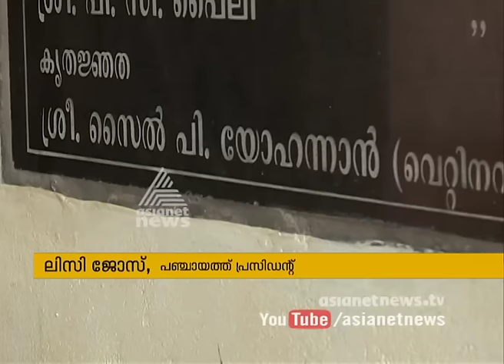Irregularities in Thodupuzha veterinary hospital sabotage the Egg village project of government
Irregularities in Thodupuzha veterinary hospital sabotage the Egg village project by Kerala government